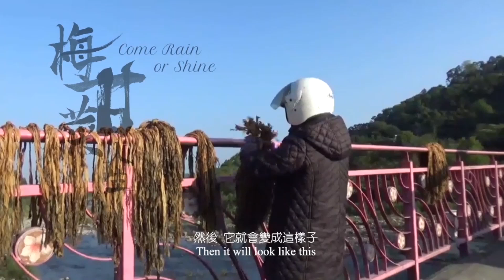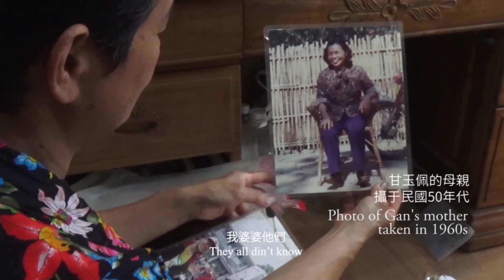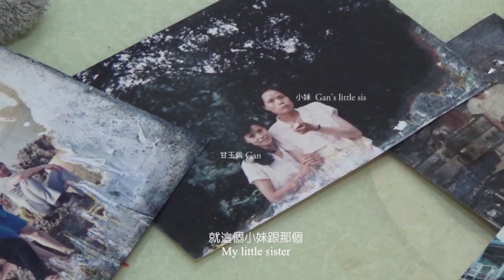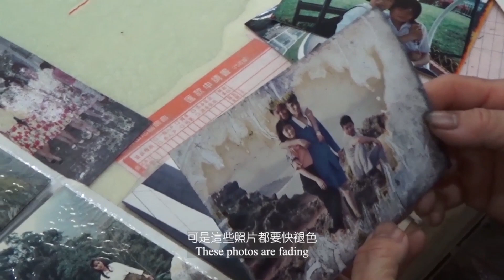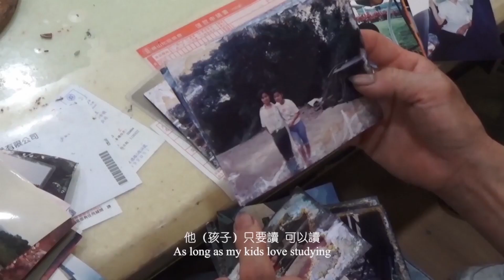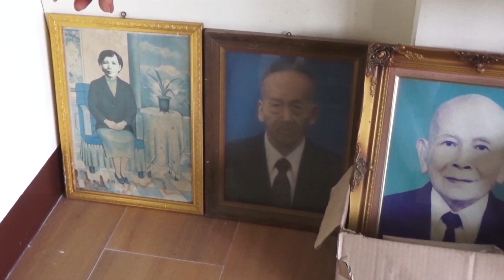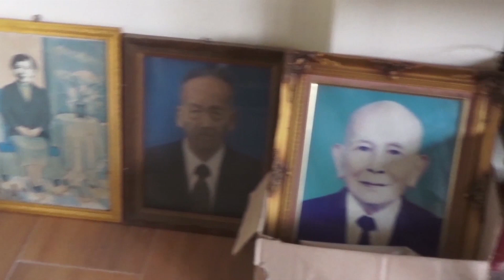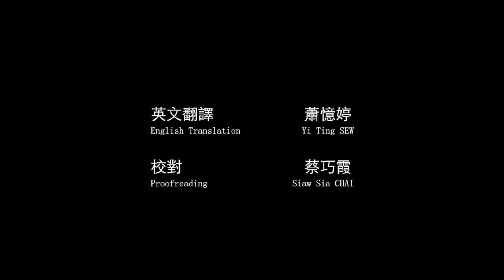第二屆校園鑫馬獎：梅甘菜人生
甘玉佩為「新竹縣末代童養媳」，在她6歲時因家境困苦而被賣到的江家，一段不堪回首的童年往事。17歲又再次再回到江家。「環境造就一個人」-丈夫的不牢靠、命運的捉弄、環境所逼也好,她不甘受命運的擺佈,試圖去抵抗,期間3次的改名、看風水、像個男人一樣扛起來養家的責任。最終能豁達看淡人生。

 報名學校：中國科技大學新竹校區
 團隊名稱：無影弗屆
 團隊成員介紹
 指導老師：李佳懷
 導演：蔡巧霞